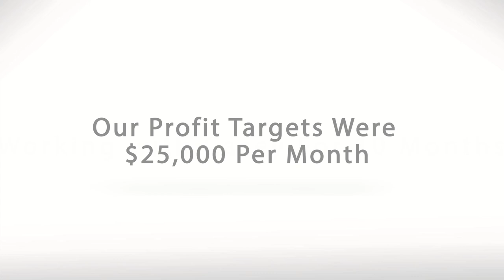Brad Nicholson DG Air Freight Casey Gollan Business Coaching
Hi, my name is Brad Nicholson from DG Air Freight. Iíve been working with Casey for 10 months now.

Our profit targets were $25,000 per month. We are now hitting profits of $158,000 per month and two of the last three months have been over $100,000 profit per month.

So many new opportunities are opening up with our business and we are positioned to take advantage of them. Itís been exciting and my accountant has been blown away by our profits this year.

Want to grow your business? Learn how to add $1 million to $10 million in growth in the next 1 to 3 years here at: